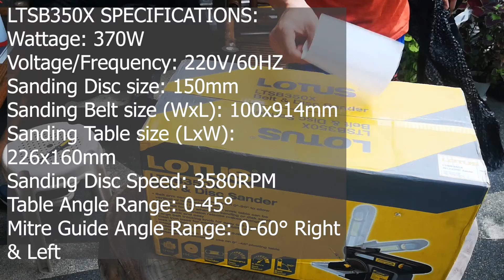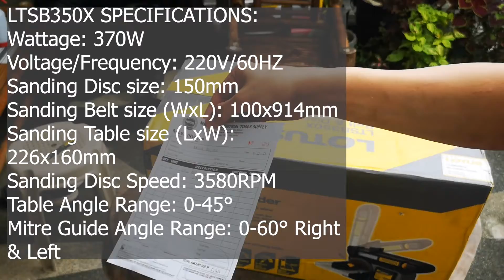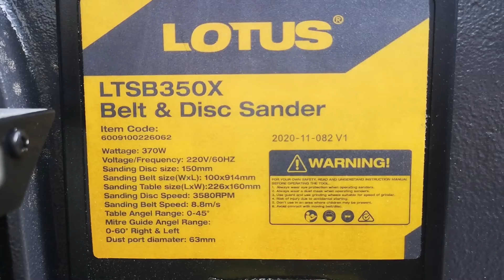UNBOXING Lotus Disc & Belt Sander LTSB350X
Product Details
Brand: Lotus
LOTUS Belt & Disc Sander 370W LTSB370XSPECIFICATIONS:
Wattage: 370W
Voltage/Frequency: 220V/60HZ
Sanding Disc size: 150mm
Sanding Belt size (WxL): 100x914mm
Sanding Table size (LxW): 226x160mm
Sanding Disc Speed: 3580RPM
Table Angle Range: 0-45°
Mitre Guide Angle Range: 0-60° Right & Left
Dust port diameter: 63mm